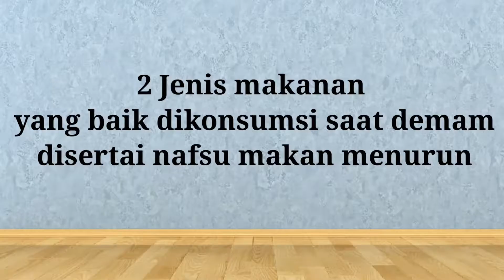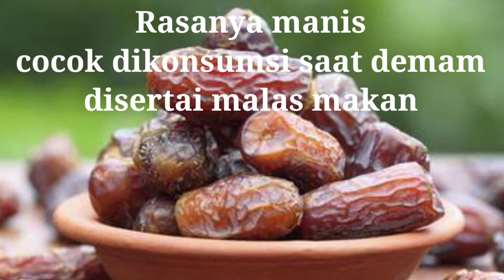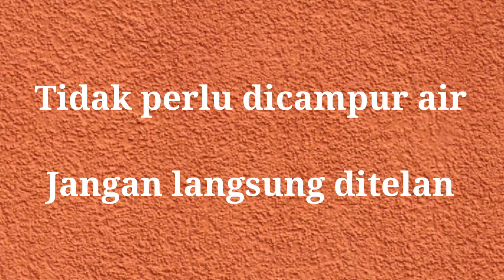Makanan terbaik saat demam disertai nafsu makan menurun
Bila anda sedang demam disertai malas makan dan minum, sebaiknya anda tetap memaksa tubuh anda tetap makan. Karena bila demam disertai nafsu makan menurun dituruti untuk tidak makan, maka kondisi kesehatan anda bisa menurun. Makanlah 2 jenis makanan yang baik saat anda mengalami demam disertai tidak enak makan. 2 jenis makanan ini sangat baik dikonsumsi saat demam disertai nafsu makan menurun.